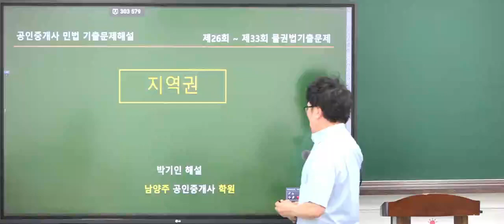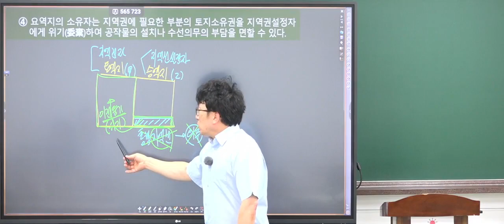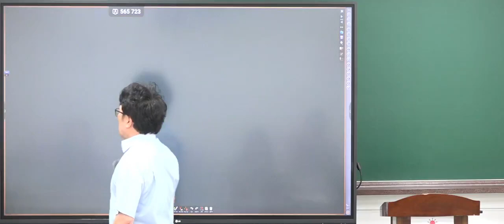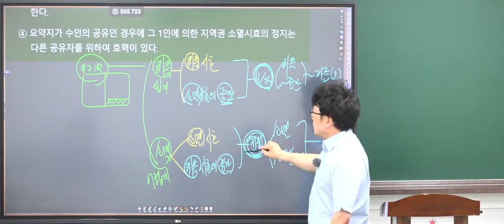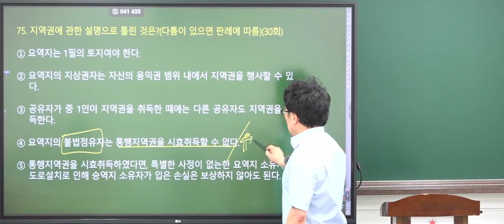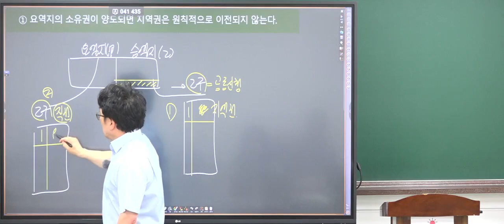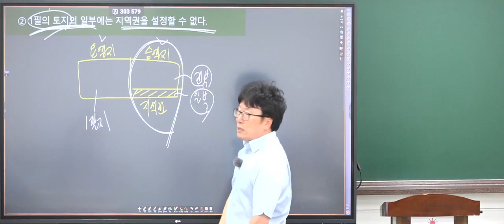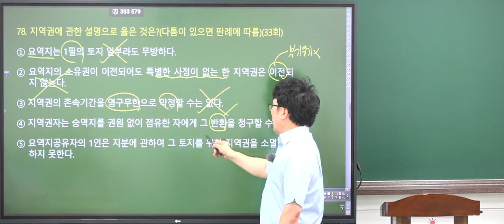2023년 제34회 공인중개사 민법 및 민사특별법 기출문제 해설 박기인교수_해설 물권법_기출문제 지역(71번~78번)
2023년 제34회 공인중개사 자격시험 대비
민법 및 민사특별법

26회 ~ 33회 공인중개사 민법 물권법 기출문제 해설
23강   물권법(지역권 71번 ~ 78번) 해설 강의 입니다.